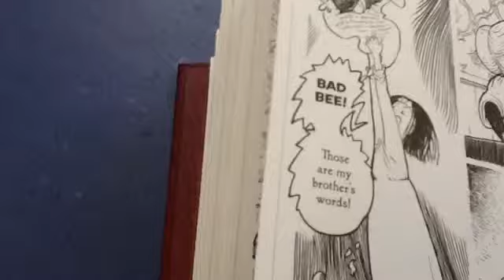The Secret Of The Stone Frog 2